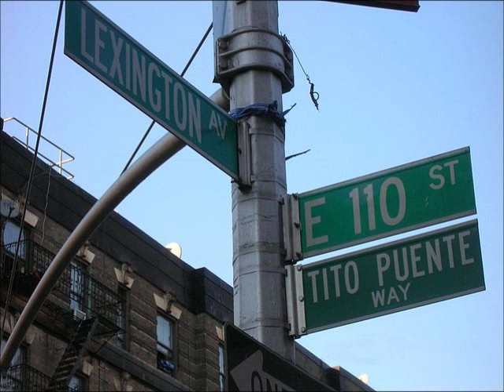TITO PUENTE - RAN KAN KAN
Tito Puente  LATIN  MAMBO SALSA -  TICO  -  FRANKIE FIGUEROA  NYC CLASSICS